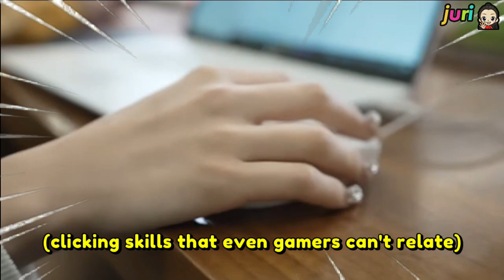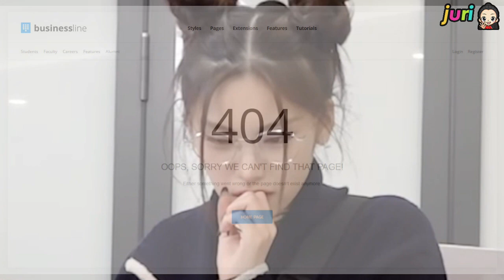ITZY buying their own concert ticket ... a mess!!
A parody version of ITZY playing as midzy (fandom name) buying ticket for the tour. I exaggerated their acting and reactions, and changes the chronological order of events to gives of a different story flow, included sound effects, text and other personal edits to make it funnier.

❗The footage used for this video was manipulated with editing software to provide new context and value, at times creating a new narrative from the original story.

🖐Hi guys! my name is Juri! I personally edited every part of this video! See channel's "About" for more info.